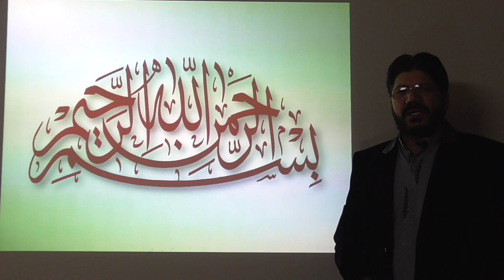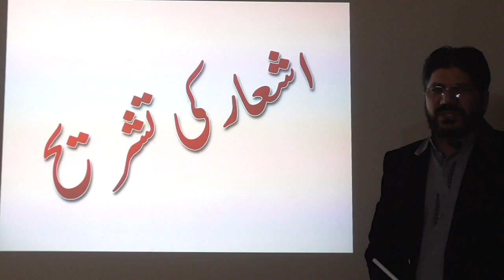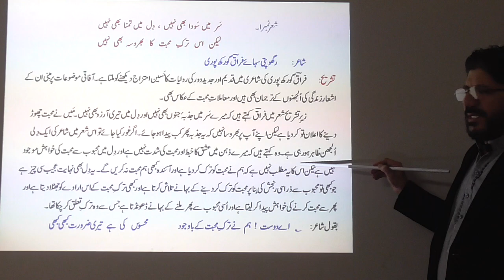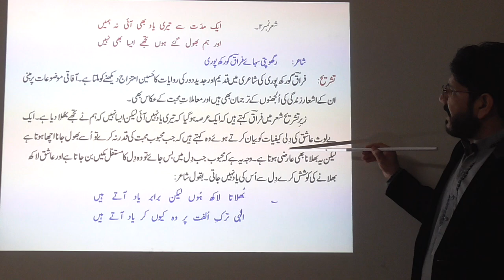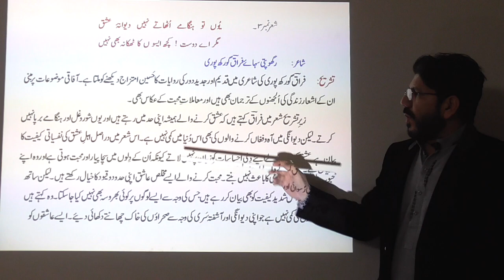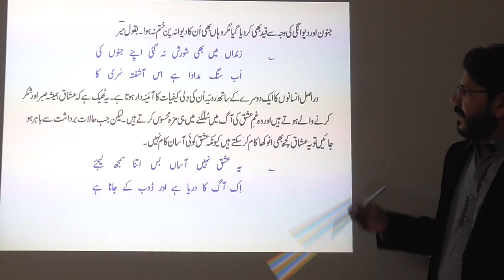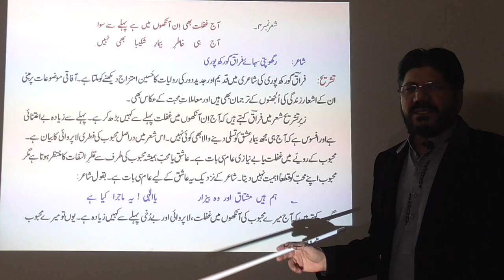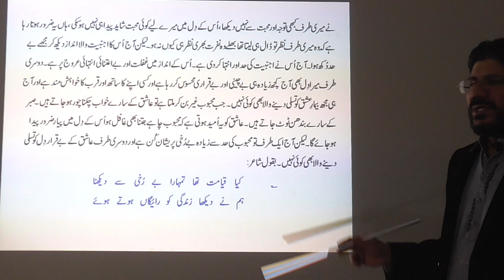Urdu Class 10, Ghazal Sar me sauda bhi nhi. Firaq Gorakh puri. Tashrih, Introduction, Explanation.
Sar_me-soda_bhi_nhi, Tashreeh, Urdu Class 10th Ghazal No. 3. Ashaar ki tashreeh. Firaq Gorakh Puri. Federal Board of Intermediate & Secondary Education FBISE.